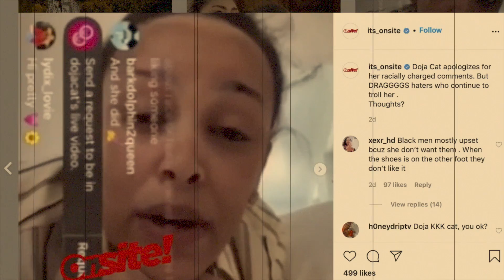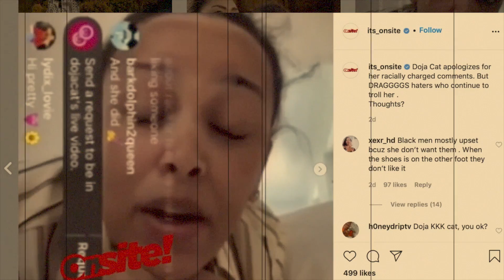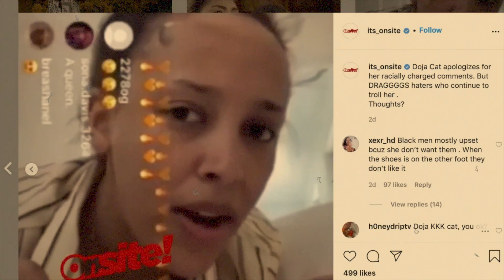Doja Cat says Stop comin for HER your only makin BW feel bad, Karlie have words 4 Tiffany Haddish